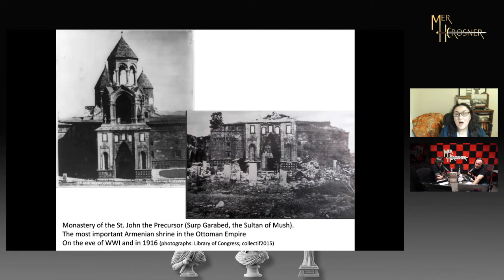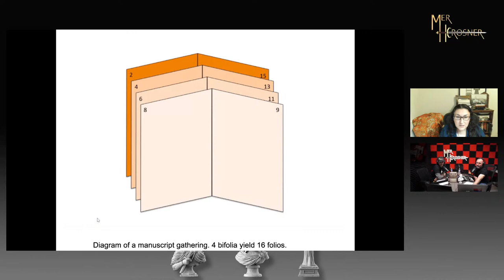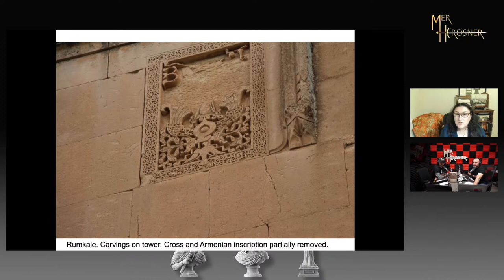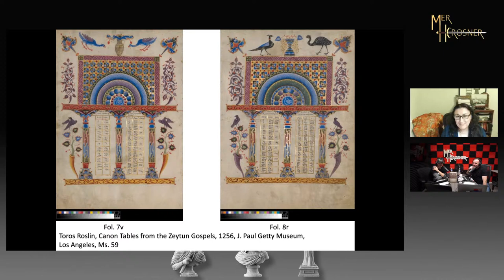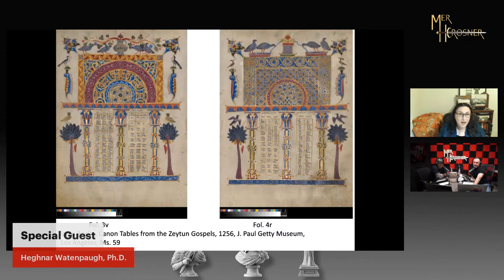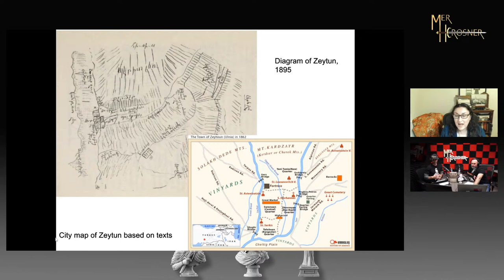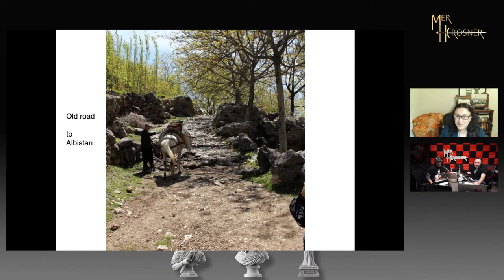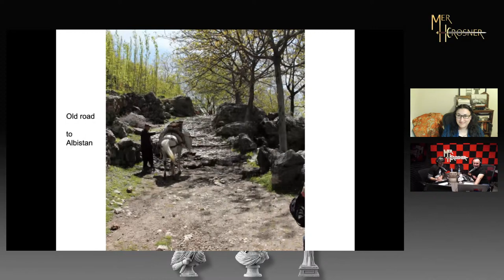The Missing Page. Medieval Manuscript. What really happened? with Heghnar Watenpaugh, Ph.D. S2: EP3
Join us live as we discuss The Missing Page with Professor of Art History, Heghnar Watenpaugh, Ph.D. and its connection with cultural heritage and human rights. Don't miss out.